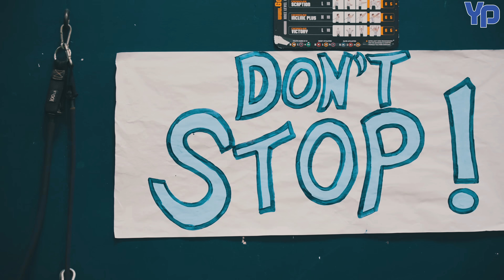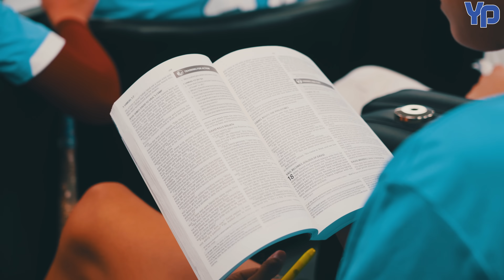PLAYOFF TIME! Barbe Faces RIVAL for STATE SEMIFINAL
Can Landon Victorian work his magic again and continue a historic season for Barbe?

Timestamps:
0:00 Lake Charles, LA
3:35 Lineup
5:36 Game